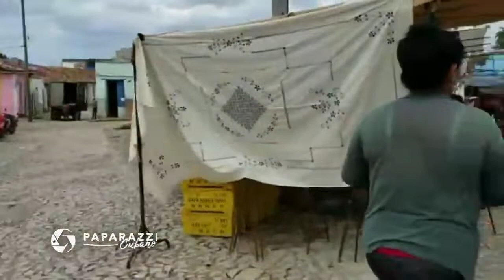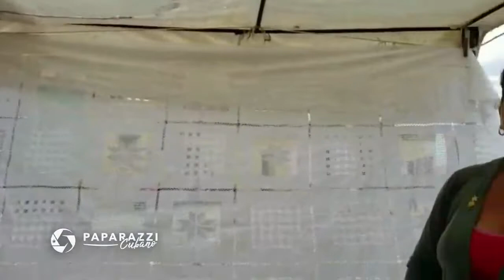¿Cómo trabajan los candongueros de Trinidad en Cuba?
¿Cómo trabajan los candongueros de Trinidad en Cuba?. Paparazzi nos acerca a su cotidianidad